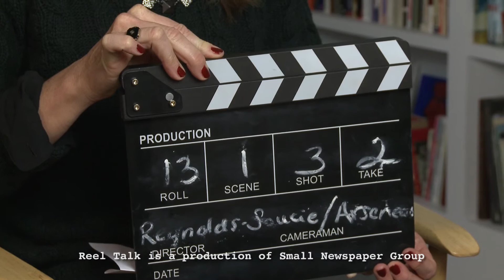Reel Talk - In the Heart of the Sea